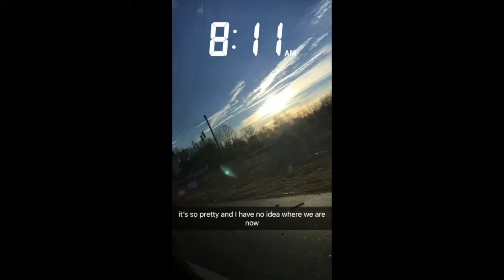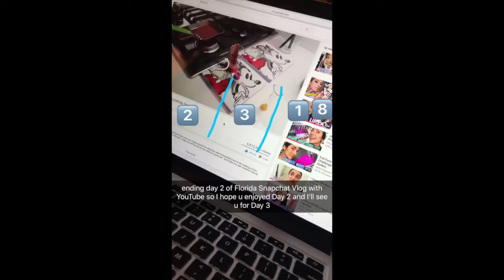Florida Vlog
What i'll post
-beauty related things 💋
-hauls👝👝
-q&as⁉️
music related things🎶🎵
-just about anything you request ‼️

I do have a second channel and I post the following
-vlogs 🎥
-storytimes 📚
-reactions😱

I have a business called Beauty Galore , click the link tree to see all the links and check it out

WeHeartIt - princesssssskate
Business Instagram - @hardysbusiness